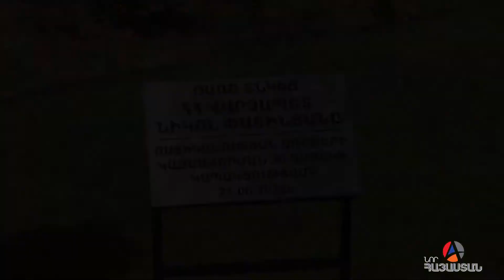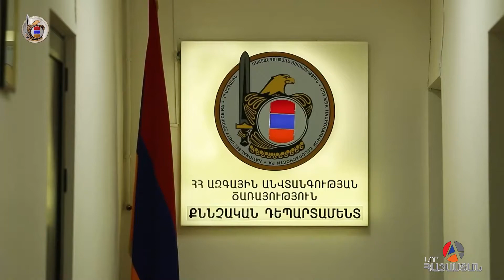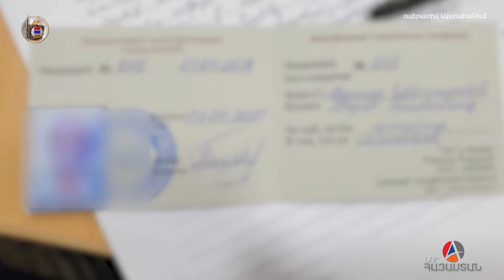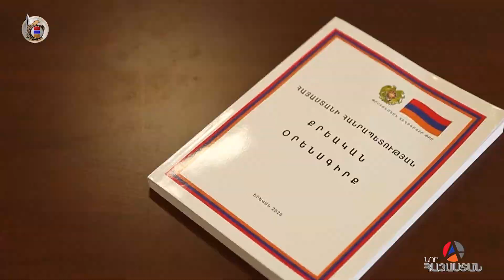«Իրական Լուրեր» 25.06.2022